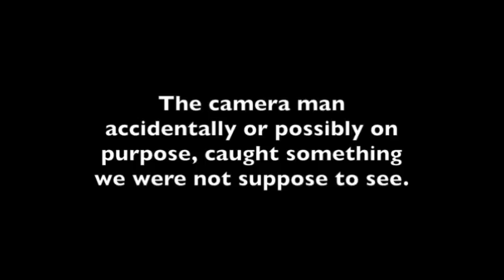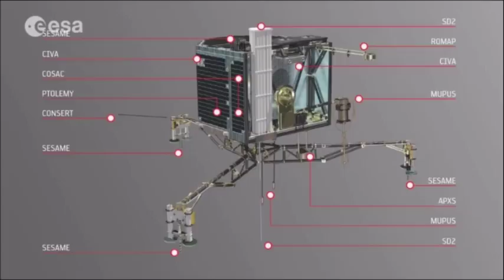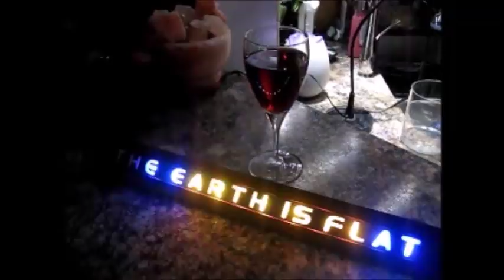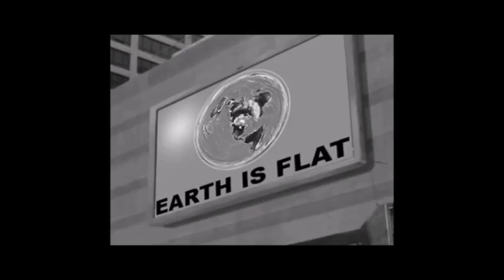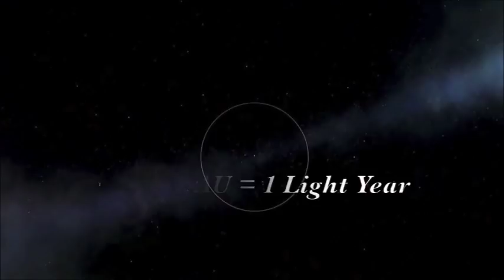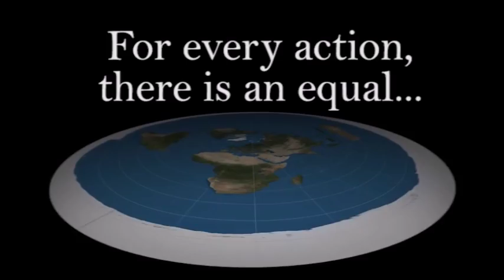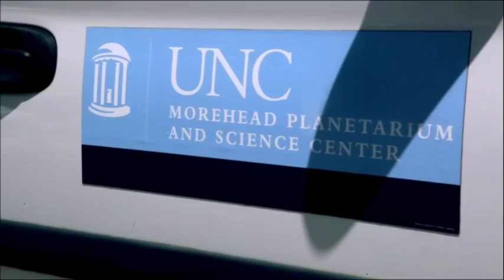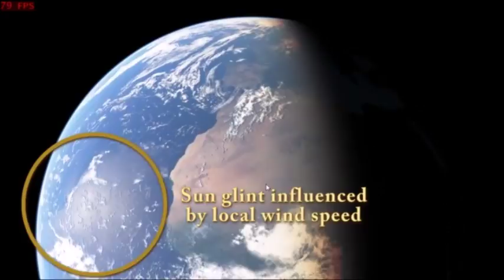Flat Earth Q&A Emails 48 - Mark Sargent ✅